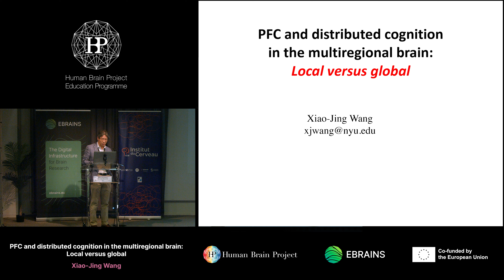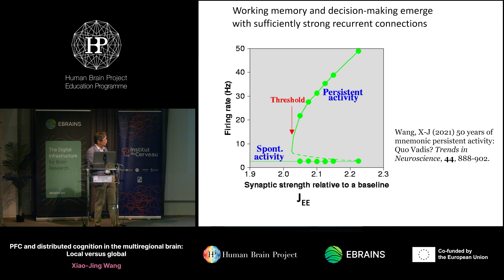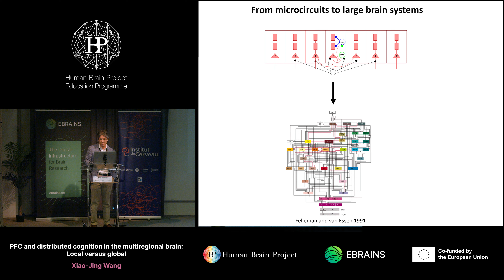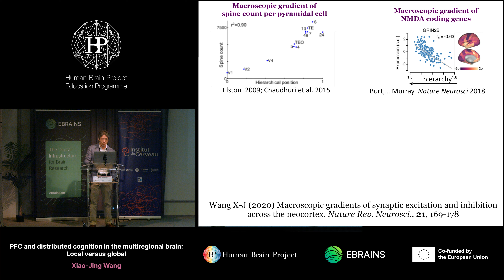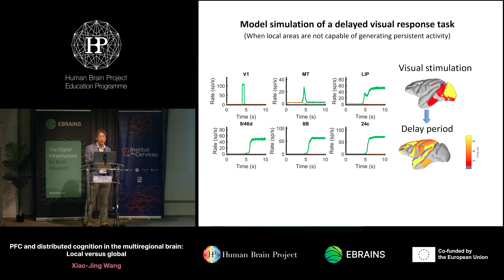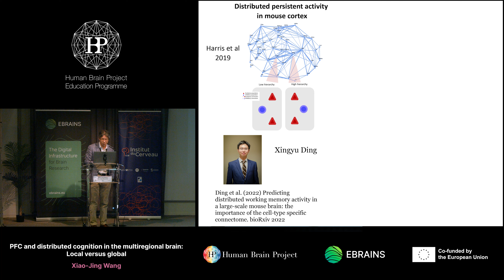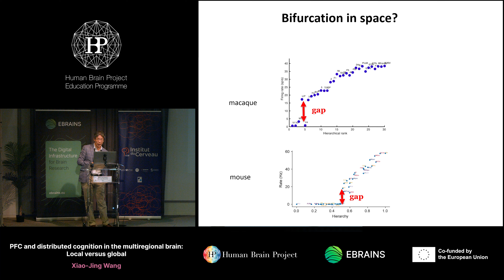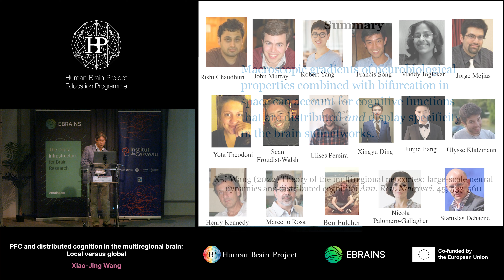Xiao-Jing Wang - Circuit mechanism and bifurcation in space underlying distributed working memory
Circuit mechanism and bifurcation in space underlying distributed working memory
Speaker: Xiao-Jing Wang, New York University, USA

Anatomy and function of the prefrontal cortex across species
14-16 March 2023
Paris, France

or visit:
humanbrainproject.eu/education